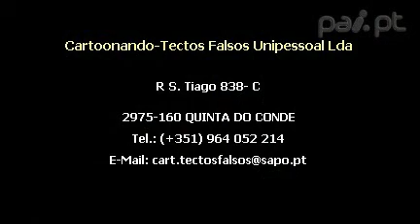Cartoonando - Tectos Falsos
Disponibilizamos um vasto leque de tectos falsos.Os nossos especialistas ajudarão naquilo que precisa.